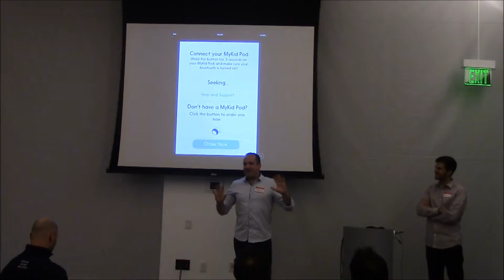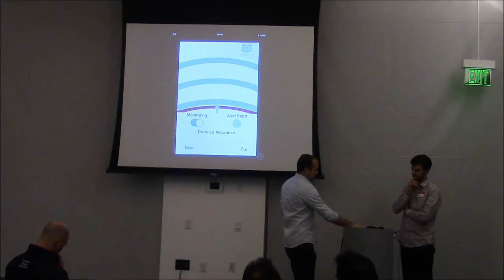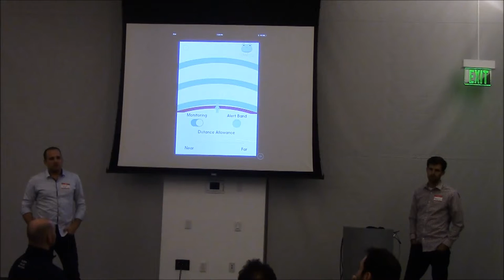Kilifetech - SVNewTech March 2017